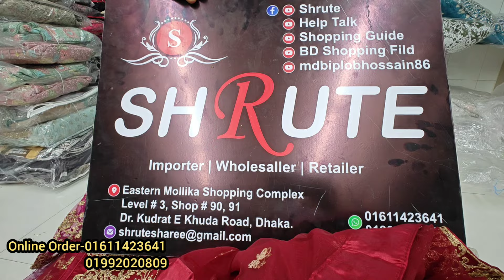লেহেঙ্গা প্লাজ বিয়ের সুট ২০২৫/বাজিরাও বিয়ের সুট Latest Pakistani style Bombay bridal collection